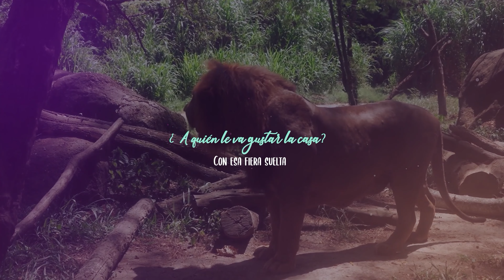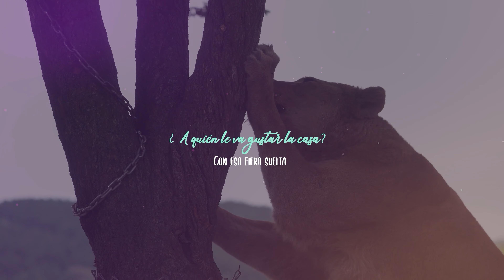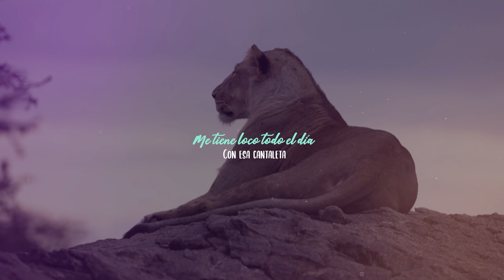LA CANTALETA - Los Bestiales y Geber Castañeda (Video Letra)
LETRA:

LA CANTALETA - LOS BESTIALES Y GEBER CASTAÑEDA

¡Y sigue la cantaleta!

Que ahora, ¿qué vas hacer?
Que ¿para dónde vas?
Que si no tomas más
Que ¿con quién has salido?

Que ¿por qué no llamé?
Que llegué tarde ayer
Que ya no se me ve
Si no es amanecido

Con ese repicar
Me voy a trabajar
Y todo es un suplicio

¿Qué voy a contestar?
Si nadie puede hablar
Con semejante ruido
Con semejante ruido

Me tiene loco todo el día
Con esa cantaleta
Ay, me tiene loco todo el día
Con esa cantaleta

¿A quién le va gustar la casa?
Con esa fiera suelta
Ay, ¿a quién le va gustar la casa?

Con semejante ruido
Con semejante ruido

Con esa cantaleta
Con esa cantaleta

Con esa cantaleta
Con esa cantaleta